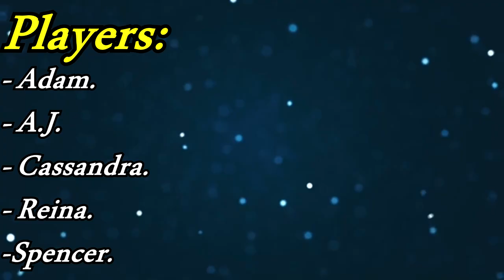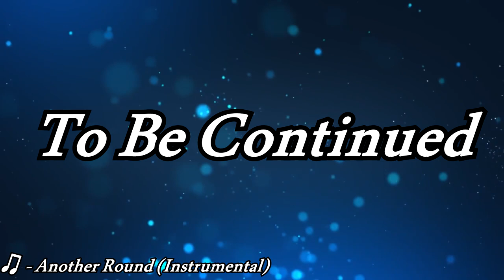Yo, We Playin: League of Legends (AR URF) (Episode 4)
A atrox.